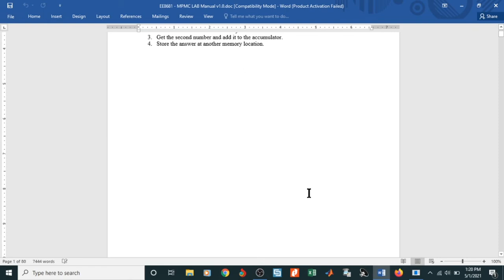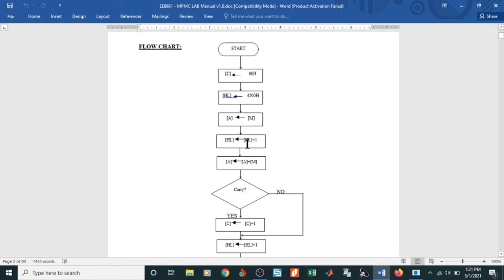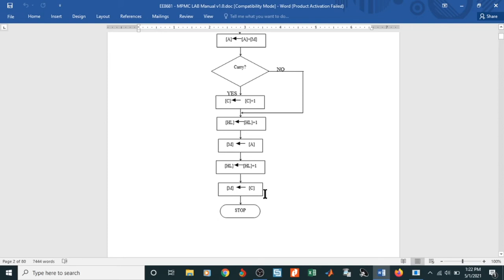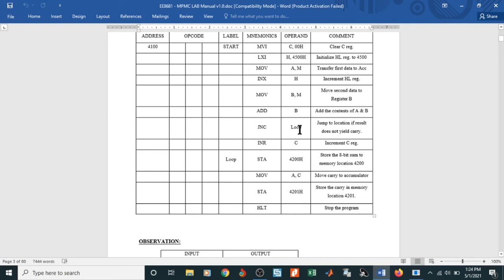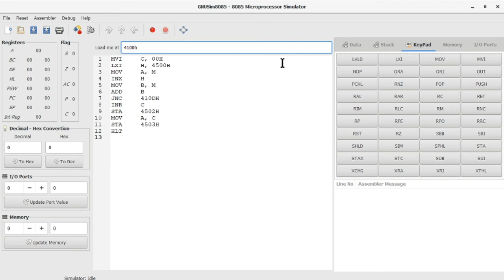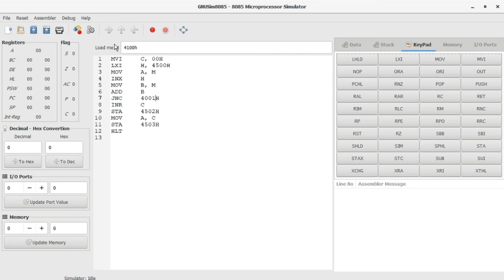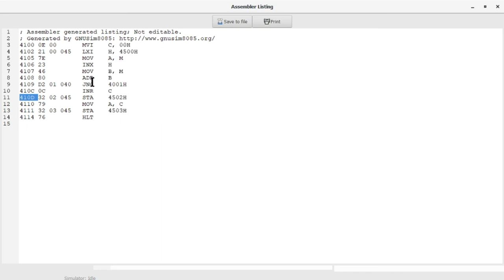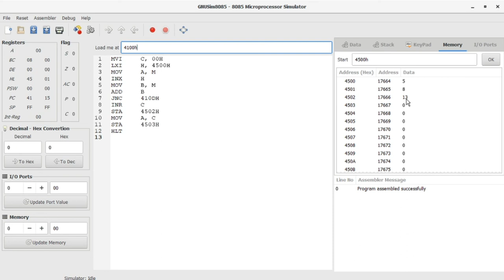8 BIT DATA ADDITION using GNUsim 8085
A simple 8 bit data addition using GNUsim 8085